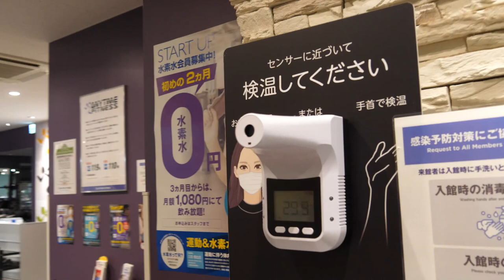Laundry Video - Waking from dreams - for Kiki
Just an update on my life. This is a laundry video which means it's long enough for you to do a load of laundry. Listen or watch. Join me on my walk.